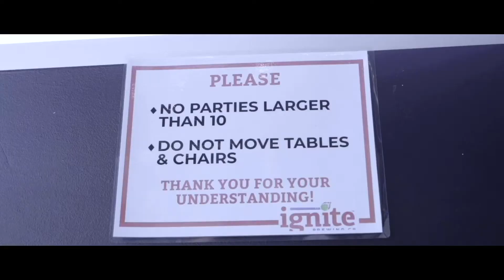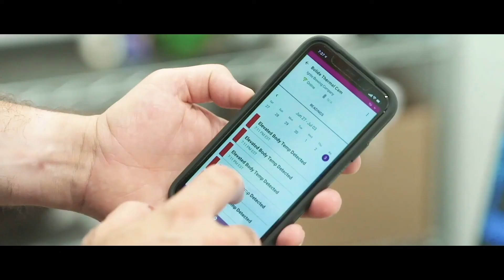Ignite Brewing: Connected Platform for Detection and Prevention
Organizations in every industry are relying on technology to maintain public health and safety. Insight’s Connected Platform for Detection and Prevention is a flexible and scalable platform to help create smarter and safer outcomes in public spaces.